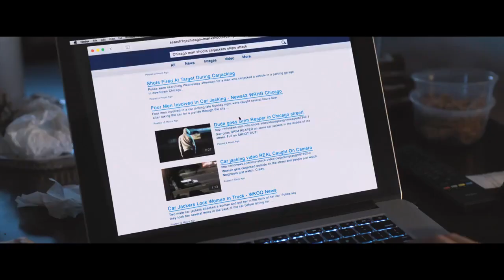DeathWish movie trailer 2017